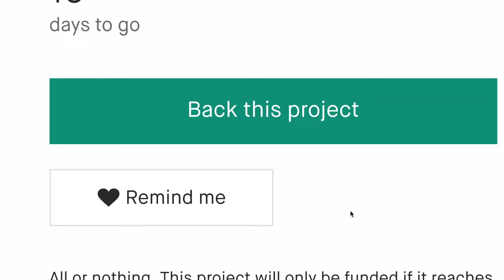Now on Kickstarter: BattleAxe Dice - Spin & Slay With The All-in-One Axe Dice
BattleAxe Dice: Spin & Slay with the All-in-One Axe Dice
Wield power and control in every game, immersing yourself in a world of adventure and thrill.